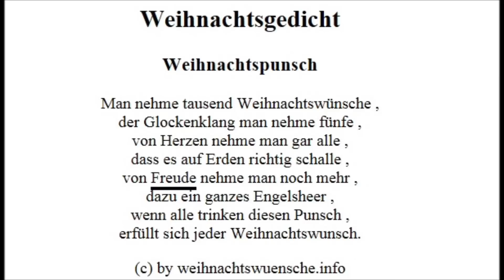schöne Weihnachtswünsche Weihnachtsgrüße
Ein kurzer offizieller Trailer der Webseite von ragid.de